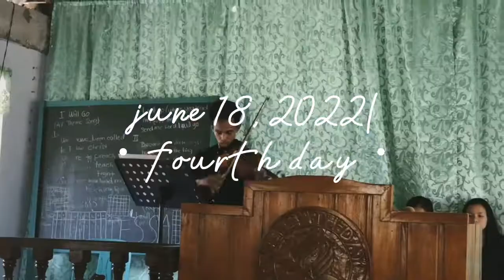Voice of Youth/Day4/Pudtol, Apayao